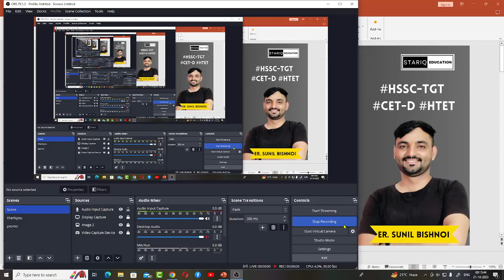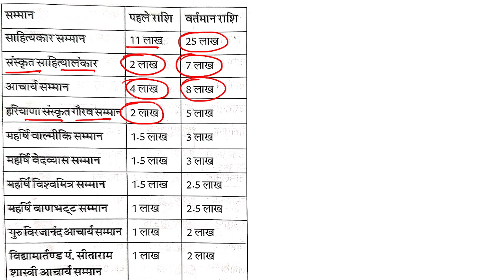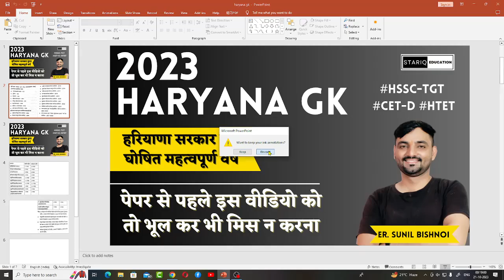हरियाणा सरकार द्वारा घोषित महत्वपूर्ण वर्ष || Haryana GK || new award prize money || star iq HSSC